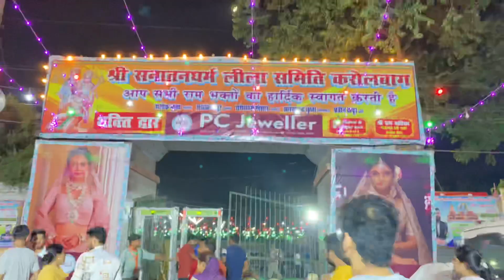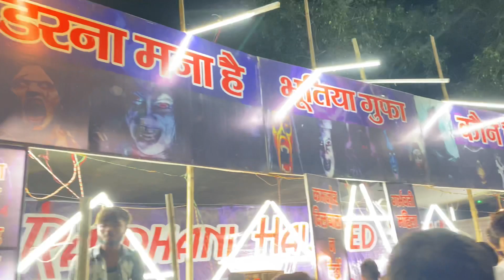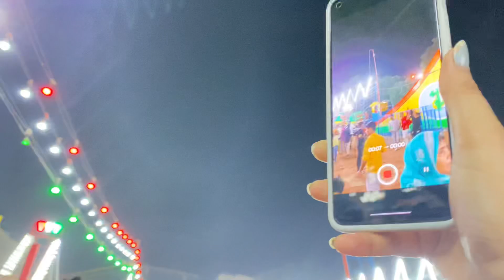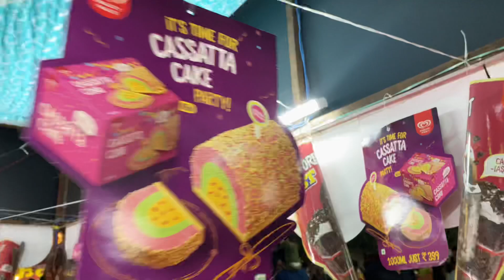Enjoying In Dussehra Desi Mela With Family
Here's an another vlog. In this vlog I have explored Mela(Ajmal khan park) with my family.

Also, I believe I have captured good pictures, you can stalk them on

• iPhone 11

Thankyou ❤️